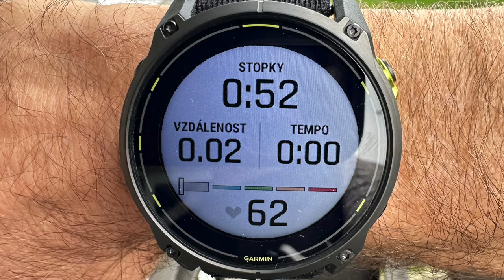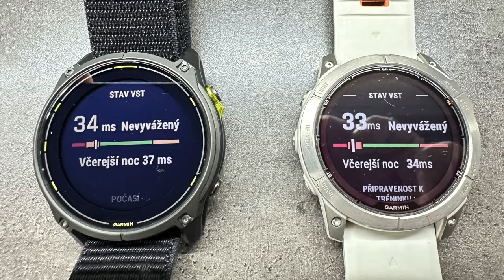Recenze sportovních hodinek Garmin Enduro 3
👉 Využijte při nákupu 7% slevu v internetovém obchodě s kódem EURUNNER7

Sporttester Garmin Enduro 3 jsem testoval 14 dní v různých podmínkách a při různých sportech. Hodinky jsem si oblíbil a z mého pohledu je to nejlepší z modelů, které letos na sklonku léta u Garminu vyšly. Psaná recenze zde

0:00 - 0:15 Intro
0:16 - 0:45 Zkušenosti s Garminem
0:46 - 2:45 Design
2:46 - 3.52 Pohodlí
3:53 - 5:14 Software
5:15 - 6:00 Sportovní psychologie
6:01 - 6:49 Data
6.50 - 7:24 GPS
7:25 - 8:19 Výdrž baterie
8:20 - 9:36 Proč koupit
9:37 - 10:00 Závěr